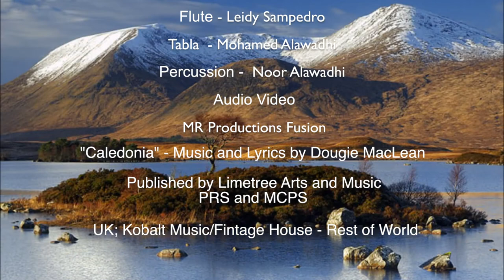Caledonia ( Cover ) for The Royal College of Surgeons of Edinburgh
iIt was a great honor to be part of this legendary project..
The Royal College of Surgeons of Edinburgh (RCSEd) President Michael Griffin and RCSEd Vice-Presidents, Pala Rajesh and Rowan Parks wish a Happy New Year to all College Fellows, Members and Affiliates, and extend their thanks for the hard work and dedication shown throughout such a challenging year. Pala Rajesh, Vice President responsible for International Activities for the College, invited musicians and gathered his friends and colleagues from around the world to recreate a beautiful rendition of Caledonia by Dougie MacLean. We hope you enjoy their message. The Royal College of Surgeons of Edinburgh

Caledonia Cover:
Dr. Kalyan Subrahmanyam, Ontario Canada – Arrangement and Piano Anisha Sarah Chandy, Chennai India – Vocals
Noor Alawadhi, Bahrain – Percussion
Kavitha D’Souza, Ontario Canada – Vocals
Riyanka Panditha, Perth Australia – Vocals
Leidy Sampedro, Cuba – Flute Mohamed Alawadhi, Bahrain – Tabla
MR Productions Fusion
‘Caledonia’ – Music and Lyrics by Dougie MacLean Published by Limetree Arts and Music PRS and MCPS